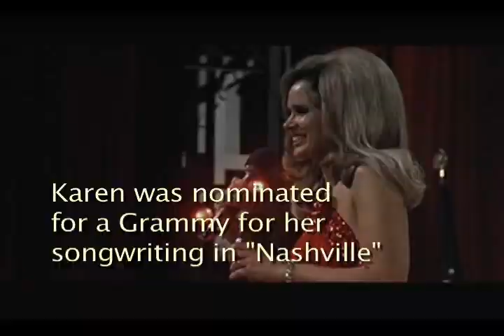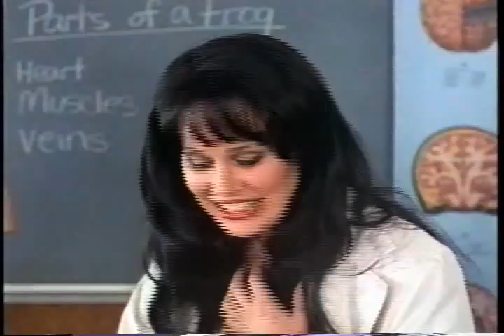Karen Black film montage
A montage of Karen Black films past and present